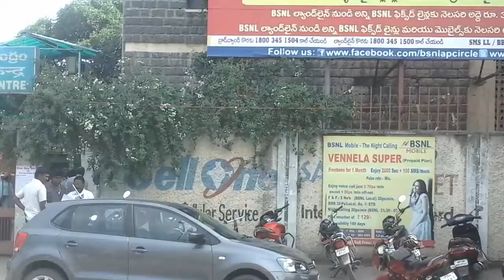Hanumakonda BSNL Video 2